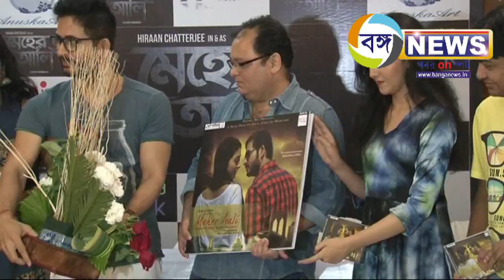Meher Ali Trailer & Music Launch